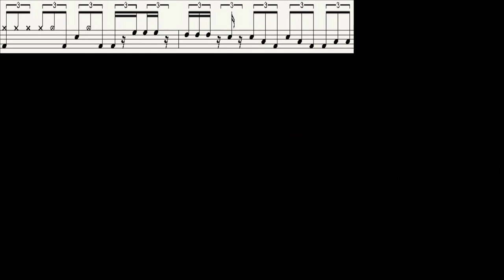8 Drum Fills from my instagram (linear/metal/rudiments)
RAW sound 🥁
0:00 - metal fill
1:00 - linear fill
1:56 -metal fill
2:53 - hi hat fill
3:30 - linear fill (my favorite:))
4:27 - metal fill
5:27 - linear fill
6:22 - rudiments metal fill